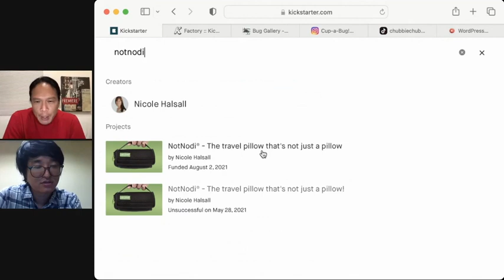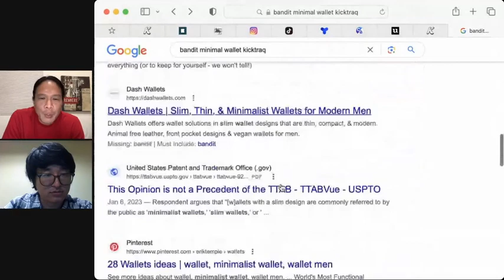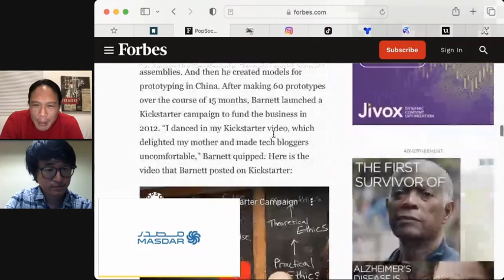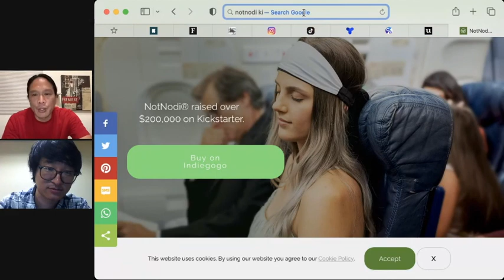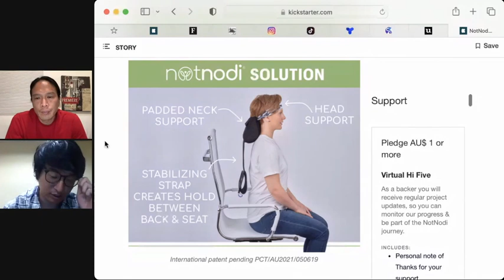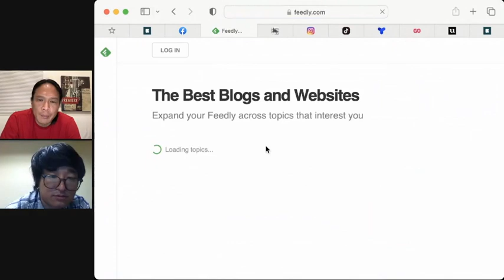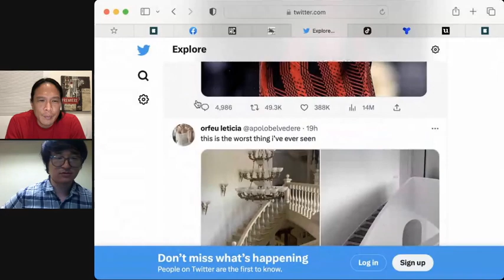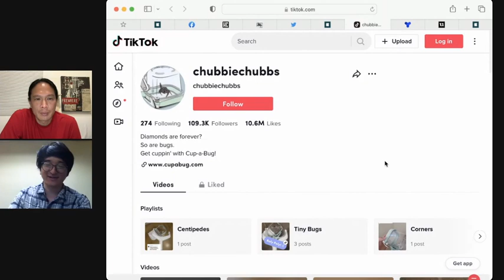Cup A Bug - Marketing Tips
In this session, marketing tips.  How to get sales with no paid ads.
Part Two - The Cup-a-Bug! A No-Kill Bug Catcher by Solid Factory Raised $28,000 on Kickstarter